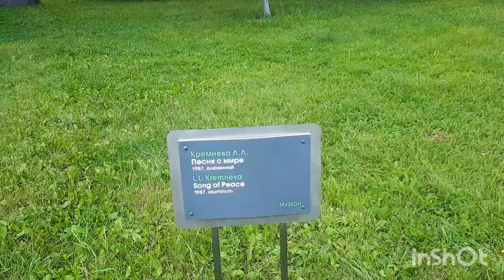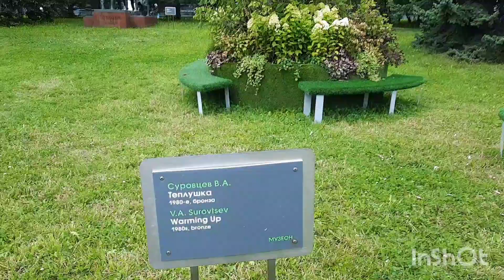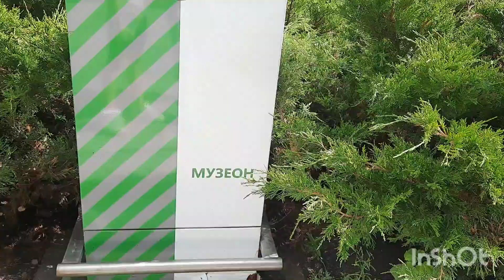Парк МУЗЕОН (Москва). Смотрим с внучкой ДИНОЗАВРОВ